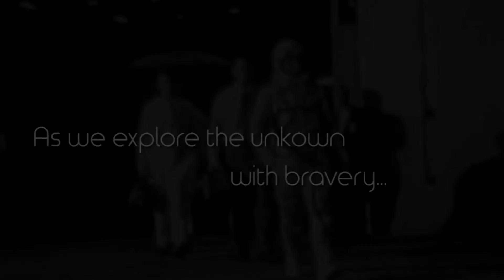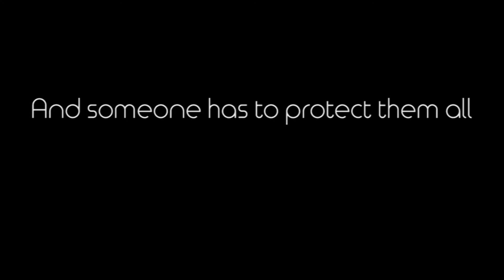Sem: Adventures Across Time Official Trailer (2016) - Book Series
Credits -
Images:
Les Romains de la décadence by Thomas Couture, 1847, Musée d’Orsay, Paris.
Washington Crossing the Delaware, by Emanuel Leutze, 1851.
Pollice Verso by Jean-Léon Gérôme, 1872, Phoenix Art Museum
The Astronomer by  Johannes Vermeer, 1668, The Louvre, Paris.
Footage provided by the Internet Archive